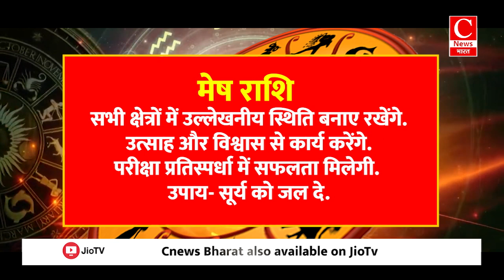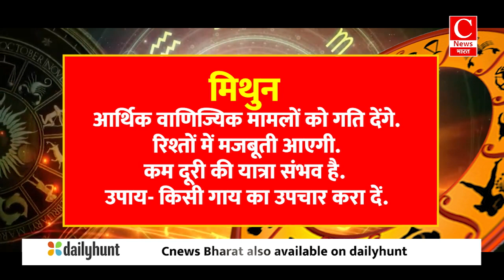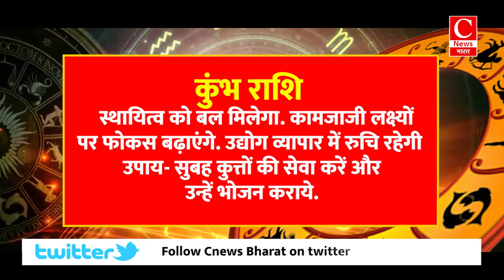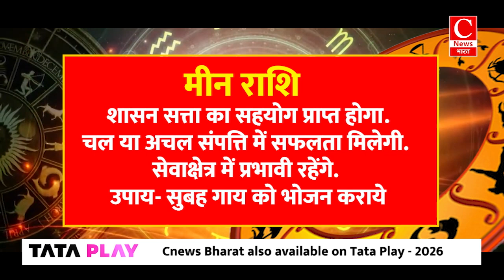Aaj ka rashifal 19 October 2024 || Aries to Pisces todays horoscope in Hindi || Cnews Bharat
|| Cnews Bharat